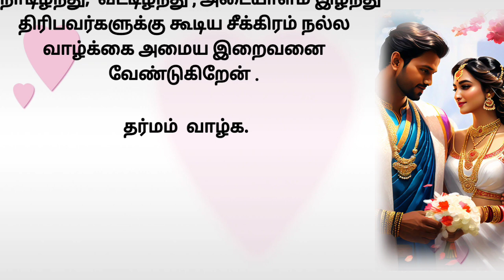|நளன், தமயந்தியின்| காதல் முதல் திருமணம் வரையிலான வாழ்க்கை வரலாறு 😇🌹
காதல் முதல் திருமணம் வரையிலான வாழ்க்கை வரலாறு 😇🌹
காதல் தொடர் கதைகள்
ஆன்மீக கதைகள்